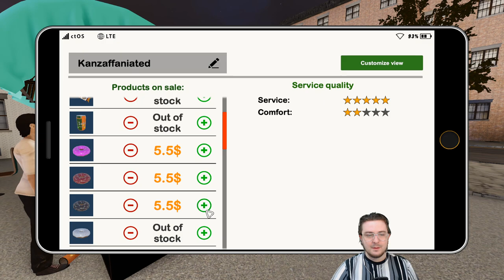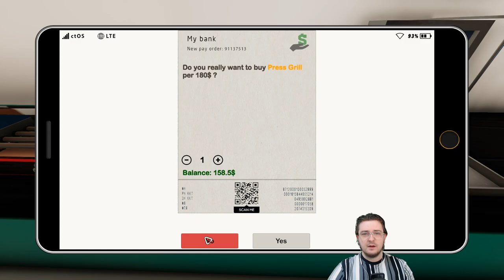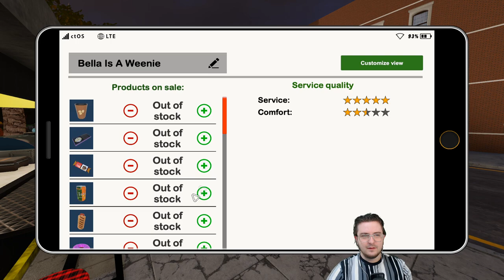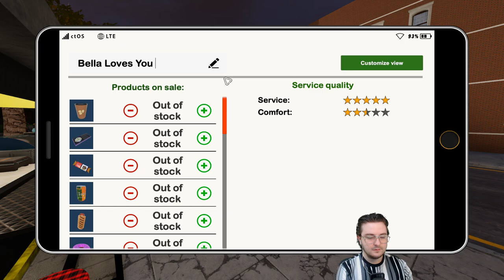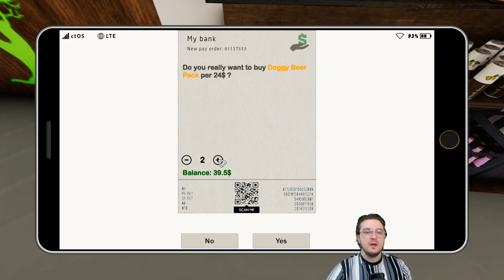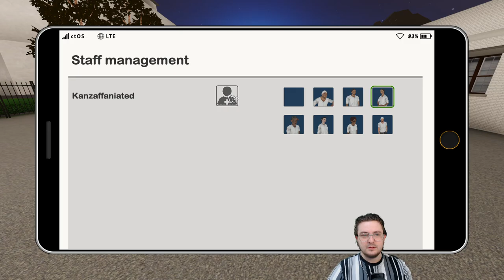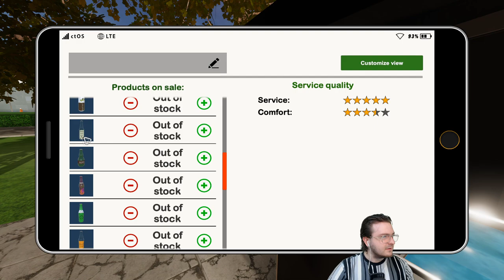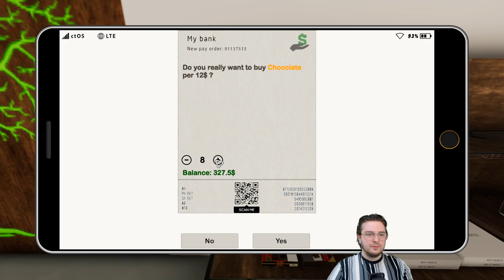We Do A FULL Switch Up! - Full Release 1.0 - Fast Food Manager #8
Launch your own business from scratch! Starting with a small coffee booth, build the most popular food service chain in town. Experiment, develop, make a profit.